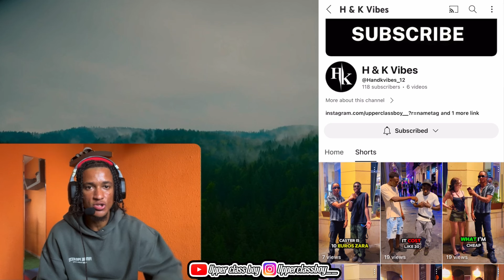ISH KEVIN- BIZIMA (Official Music Video) FULL REACTION!!!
“Reacting to Ish Kevin- Bizima (Official Music Video)

In this video Upperclassboy reacts to “New Rwandan Music by Ish Kevin- Ibizima(Official Music Video)”.